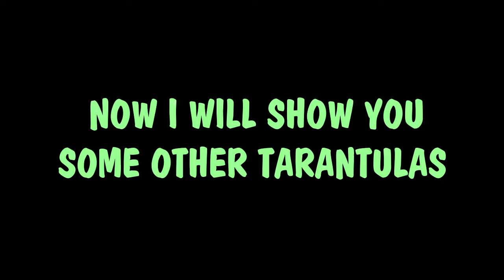Minecraft: Insect and Bug builds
Hi everyone!
after a long time i finally uploaded new video :)